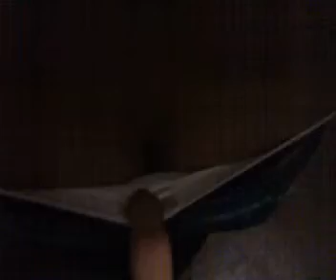tropang chenes - Tagaytay escapades 7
Nice boobies archie! hehe..